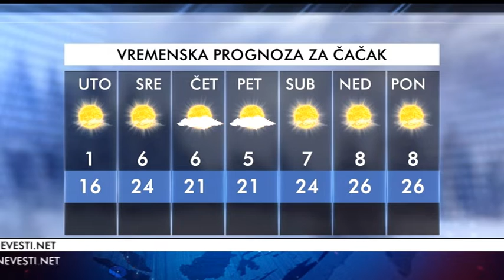VESTI 07 10 2019